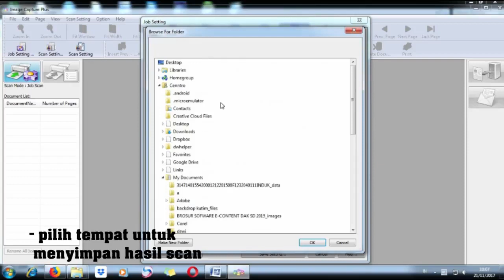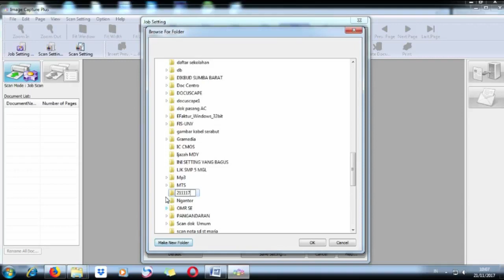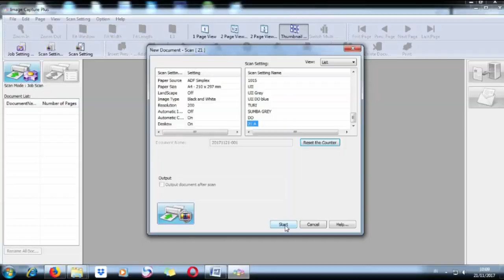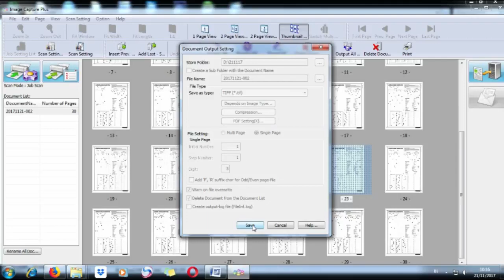Tutorial Setting Scanner Panasonic KV-S1015C Series For Scanning Computer Answer Sheets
Tutorial Setting Scanner Panasonic KV-S1015C Series untuk Sofware Aplikasi Scanner Analisis LJKVideo Tutorial Setting Scanner Panasonic KV-S/SL1000 Series untuk aplikasi scanner pembaca dan pengolah kertas Lembar Jawab Komputer (LJK) agar dapat dibaca dengan baik dan lebih sempurna sesuai dengan desain ukuran kertas yang akan dibaca oleh unit scanner dan software aplikasi pengolah file LJK.Untuk info dan pertanyaan silakan comment atau dapat menghubungi kami :
Centro Group /JEMCE Call :
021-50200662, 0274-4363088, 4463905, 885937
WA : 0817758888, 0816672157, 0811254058